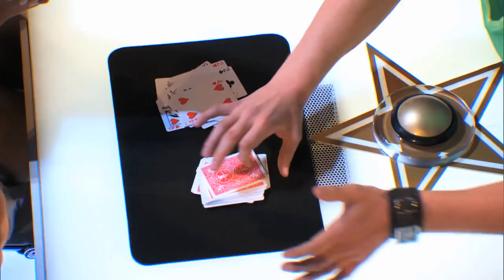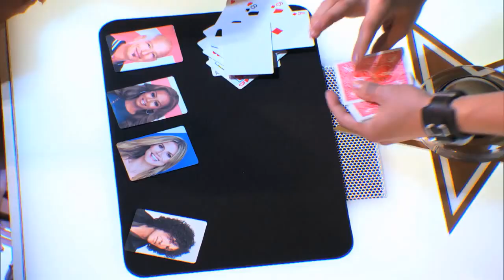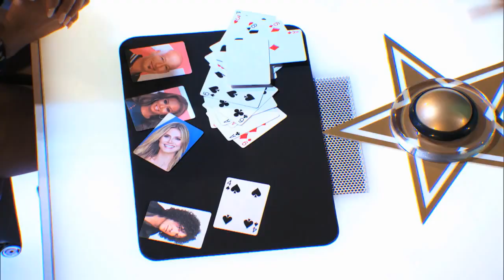BEST MAGIC TRICK I'VE EVER SEEN !!! Mat Francht Magician Tells Surprising Story With Cards AGT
Mat Francht Magician Tells Surprising Story With Cards   America's Got Talent 2014
CHECK OUT OTHER MAGIC VIDEO!!! at